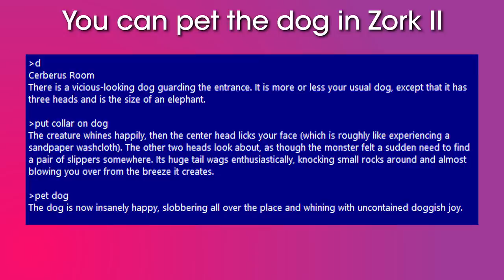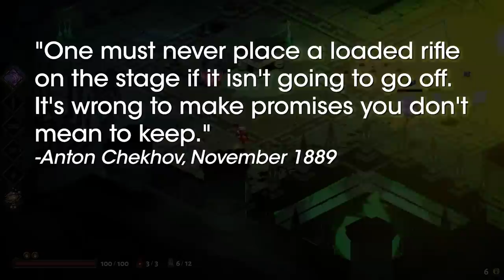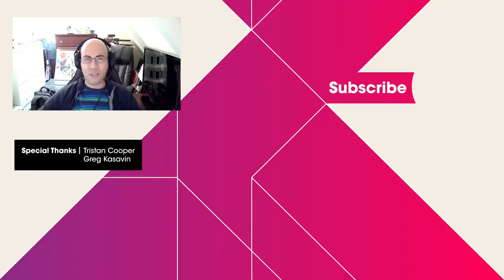The only mechanic every game needs (is petting dogs)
Every game should let you pet the dog, but a mechanic like that doesn't always come easy. Jenna Stoeber investigates what it takes for developers to actually let you pet the dog — and why more games should do it.